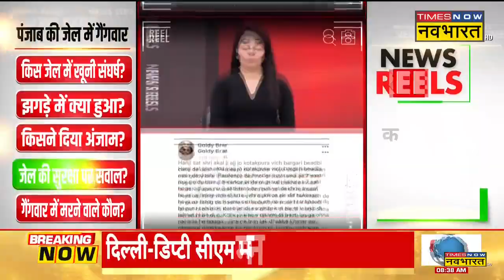News Reels : आबकारी घोटाले मामले में गिरफ्तार Manish Sisodia की आज Court में पेशी |Latest Hindi News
News Reels : दिल्ली आबकारी नीति घोटाला (Delhi Excise Policy) मामले में Delhi के Deputy CM Manish Sisodia की गिरफ्तारी हुई है। सिसोदिया को CBI आज यानी सोमवार को राउज एवेन्यू कोर्ट में पेश करेगी।